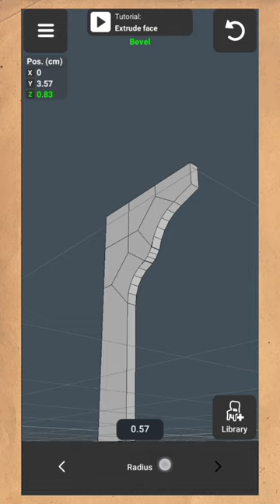Ancient arab window / door